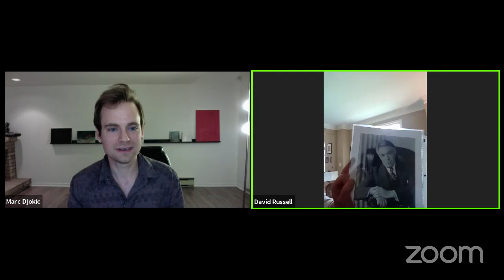David Russell violinist | WHERE IN THE WORLD Is Your Music Studio? - Charlotte, North Carolina, USA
Get a glimpse of a musician's studio and life in Charlotte, North Carolina, USA.
This live chat between violinist Marc Djokic from Montreal and David Russell, violinist and professor, will cover a range of topics from his life during this time, his studio and practice space, current projects and of course his garden in North Carolina!